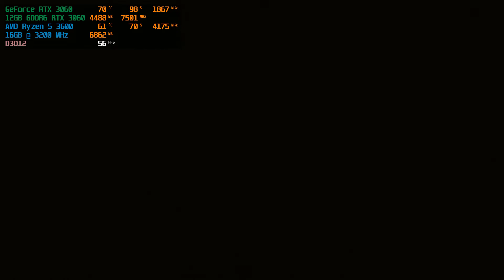Cyberpunk 2077 - RTX 3060 Ryzen 5 3600